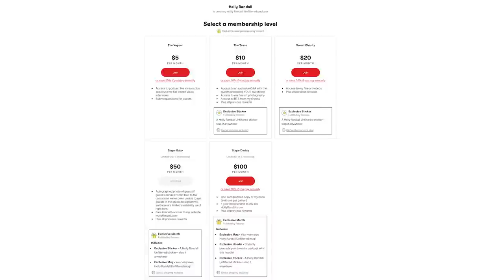Everything’s Bigger (and Better!) in Texas with Angel Youngs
Angel Youngs is making the most of her time in the City of Angels, but she’s ready to make her way back to the homeland whenever she can!